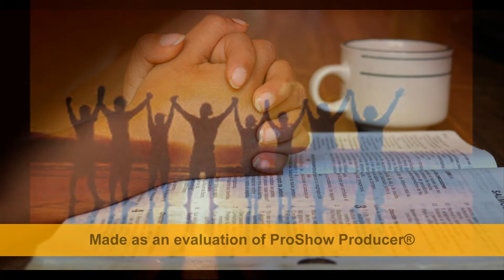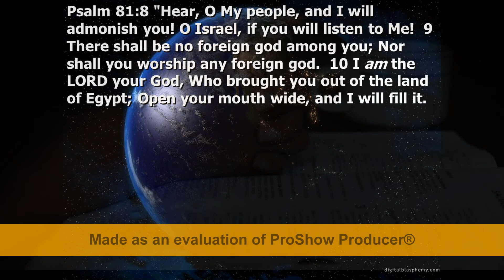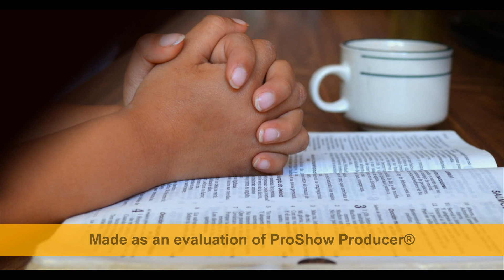Desam Koraku (దేశం కొరకు) || New Telugu Christian Song || Evg.Gabriel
from album Adonai sung by Evangelist.Gabriel